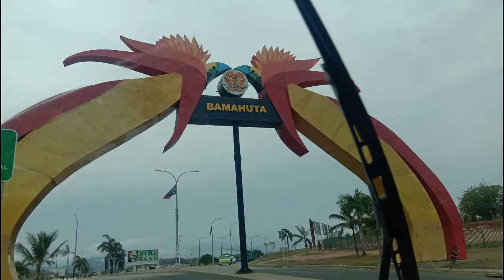Tari to Port Morseby on 20th September 2021